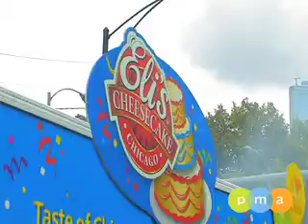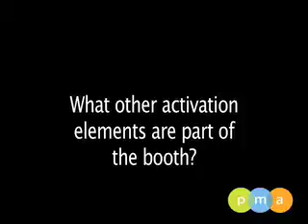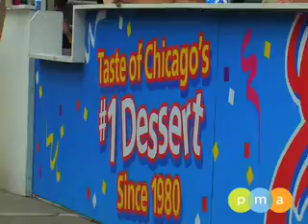Eli's_Cheesecake.mov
The Second Annual Taste of Experiential at the Taste of Chicago was held July 1, 2009.

The 45 attendees, sponsors and organizers wandered the Taste and were hosted by Sensodyne Dental Health Spa, Elis Cheesecake  a regular at the Taste since it started in 1980 and the Best Buy Mobile exhibit featuring a custom trailer and additional tents!